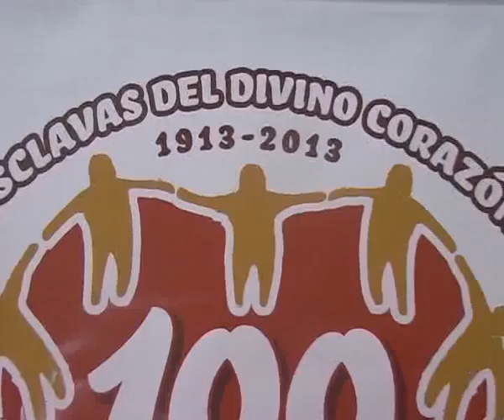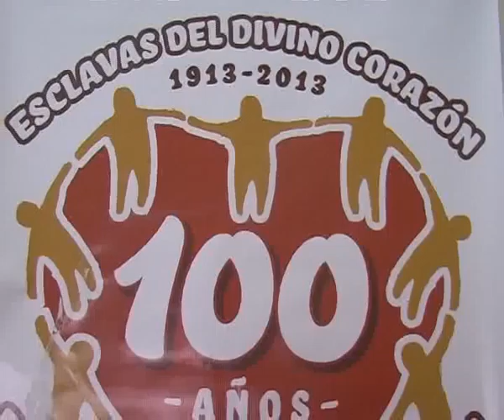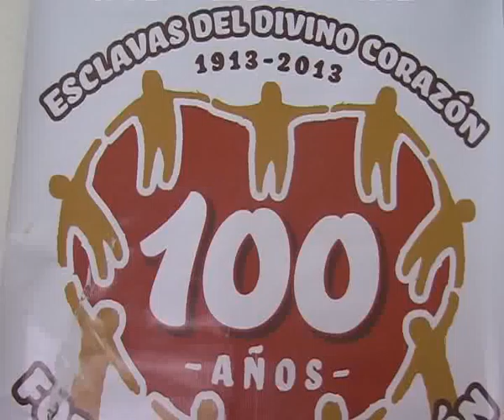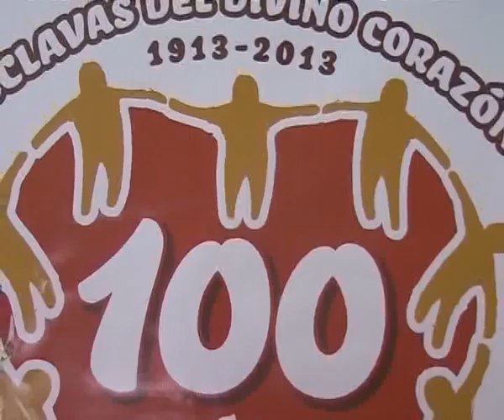COLEGIO CORAZON DE JESUS FESTEJOS 1